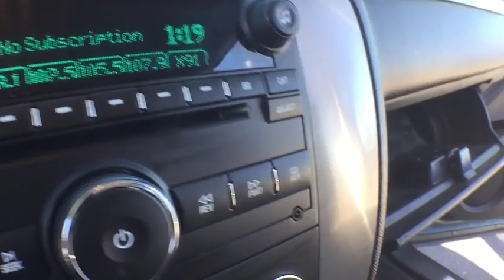2012 GMC Sierra 1500 Clarkston, Waterford, Lake Orion, Grand Blanc, Highland, MI UC70128A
U 2012 GMC Sierra 1500

Bowman Chevrolet
6750 Dixie Hwy

Heavy-Duty Handling/Trailering Suspension Package,All-Terrain Package,Heavy Duty Cooling Package,Heavy-Duty Trailering Package,Off-Road Suspension Package,Skid Plate Package,6 Speaker Audio System Feature,6 Speakers,AM/FM radio: SiriusXM,AM/FM Stereo w/CD Player & MP3 Playback,AM/FM Stereo w/MP3 Compatible CD Player,CD player,MP3 decoder,Radio data system,SIRIUSXM Satellite Radio,Air Conditioning,Dual-Zone Automatic Climate Control,6-Way Power Front Passenger Seat Adjuster,Bluetooth For Phone,Power steering,Power windows,Power Windows w/Driver Express-Down,Rear Access Door Power Windows,Remote keyless entry,Rancho Branded Shocks White w/Red Letters,Traction control,ABS brakes,Dual front impact airbags,Dual front side impact airbags,Emergency communication system,Front anti-roll bar,Front wheel independent suspension,Low tire pressure warning,Occupant sensing airbag,Overhead airbag,Electronic Stability Control,Delay-off headlights,Front Halogen Fog Lamps,Fully automatic headlights,Panic alarm,Security system,Speed control,Electronic Autotrac Transfer Case,Heavy-Duty Rear Automatic Locking Differential,Heavy-Duty Air-to-Oil External Engine Oil Cooler,Heavy-Duty Auxiliary External Transmission Oil Cooler,Body-Color Power-Adjustable Heated Outside Mirrors,Body-Colored Bodyside Moldings,Body-Colored Side Moldings w/Chrome Accent,Bodyside moldings,Bumpers: chrome,Chrome Grille w/Chrome Surround,Heated door mirrors,Heated Power-Adjustable Black Outside Mirrors,Power door mirrors,Rear step bumper,Carpeted Floor Mats w/Embroidered All Terrain Logo,Color-Keyed Carpeting w/Rubberized Vinyl Floormats,Compass,Driver & Front Passenger Illuminated Visor Mirrors,Driver door bin,Driver vanity mirror,Front & Rear Carpeted Floor Mats,Front reading lights,Illuminated entry,Inside Auto-Dimming Rear-View Mirror,Leather-Wrapped Steering Wheel,Mechanical Brushed Aluminum Accents,Outside temperature display,Overhead console,Passenger vanity mirror,Premium Cloth Seat Trim,Rear reading lights,Tachometer,Tilt steering wheel,Ultrasonic Rear Parking Assist w/Audible Warning,Voltmeter,6-Way Power Driver Seat Adjuster,Driver-Side Manual Lumbar Control Seat Adjuster,Front Bucket Seats,Split folding rear seat,Floor Console w/Dual Cup Holders,Front Center Armrest w/Storage,Passenger door bin,Integrated Trailer Brake Controller,18 x 8 Chrome-Cladded Aluminum Wheels,Solar-Ray Deep-Tinted Glass,Variably intermittent wipers,3.42 Rear Axle Ratio,Clean Carfax,One Owner